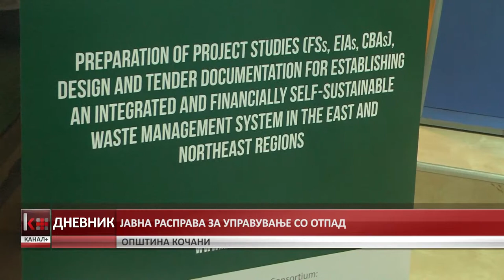ЈАВНА РАСПРАВА ЗА УПРАВУВАЊЕ СО ОТПАД